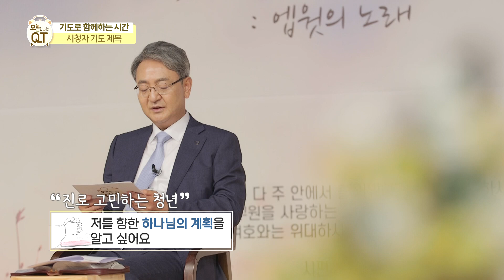오늘 만나는 QT 10 : 십자가의 도 | 김흥규 목사 | 오큐티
"오늘 만나는 큐티(QT)"
본문말씀│고린도전서 1장 18~25절

세상은 더 좋은 것, 더 편한 것만
보게 만들고, 우리는 따라가기 바쁜데

진짜 바라봐야 하는 건! 십자가! 하나뿐입니다.

매주 월,화 오전 6시30분
여러분의 아침에 ♥오늘 만나는 큐티♥가
따뜻한 위로와 격려 한 스푼을 더합니다.